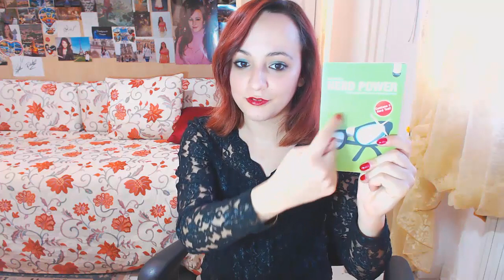NERD POWER 1#: C'è uno sfigato in ognuno di noi che sta raschiando per uscire